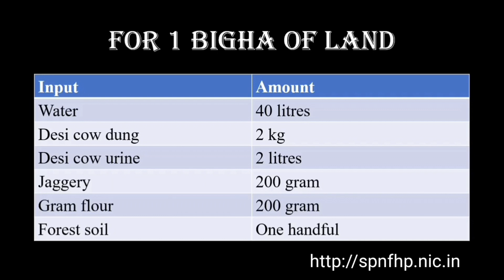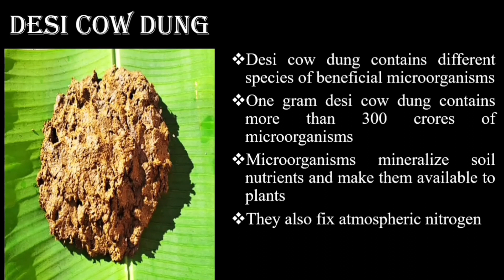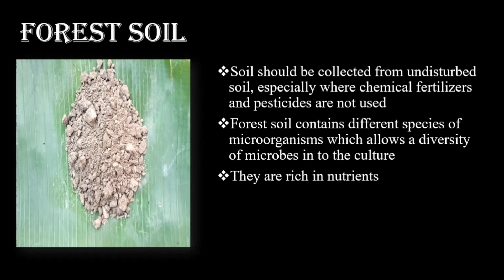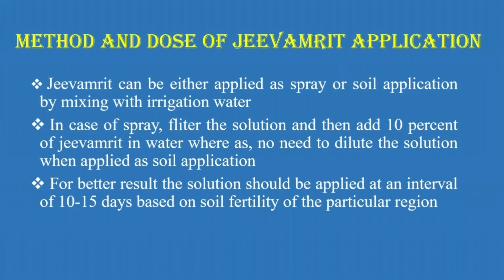Jeevamrit: An effective activator of soil microorganisms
Jeevamrit is considered to be a panacea of natural farming. It is an amendment or organic manure containing fermented microbial culture prepared from desi cow dung, cow urine, jaggery, pulse flour, and a handful of forest soil for sustainable crop production. The main objective of the jeevamrit application is to ensure soil fertility and crop quality through the soil and foliar application.